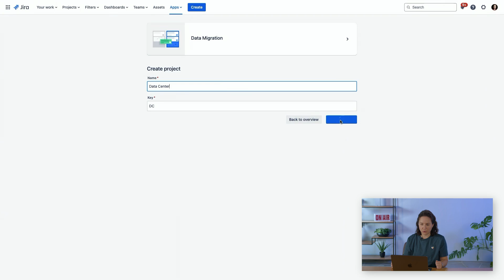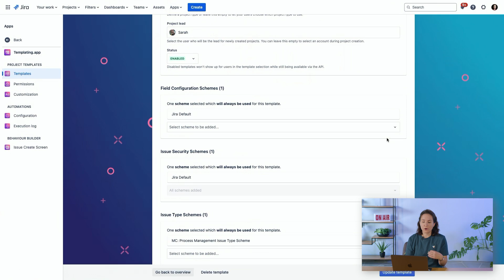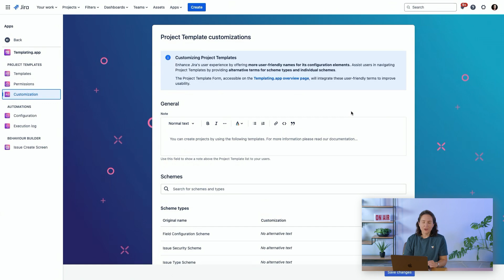Jira Project Templates - Templating.app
Kickstart your Jira Cloud projects effortlessly with Jira Project Templates from Templating.app! Reduce bottlenecks and repetitive work for Jira admins and enable teams to start their projects quickly! 🚀

🛠️ Admins can create Project Templates based on available schemes and add permissions for non admin users
💪 Reduce bottlenecks and empower specific users and groups to create their own projects
✍️ Build standardized project structures in just a few clicks

Find out if Templating.app is right for your company and book a free demo with us!

Do you have a feature request? Submit a feature request on Canny

Looking to better understand the mysteries of the Atlassian ecosystem?